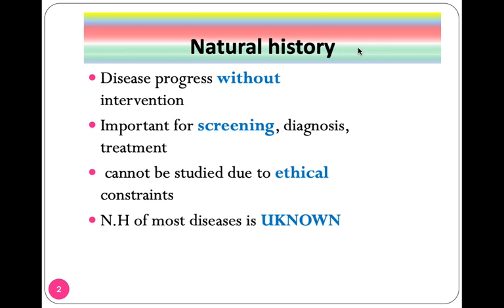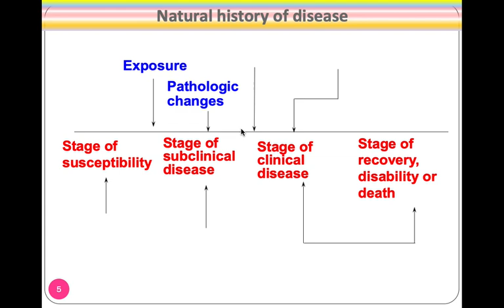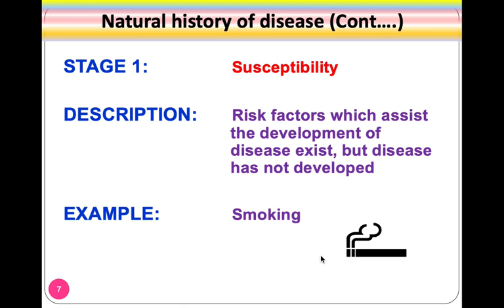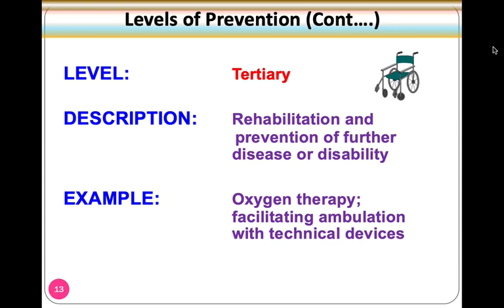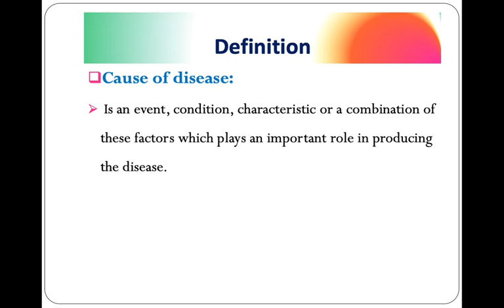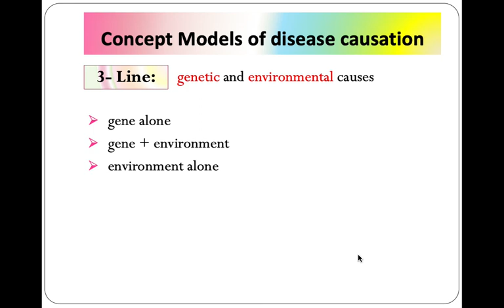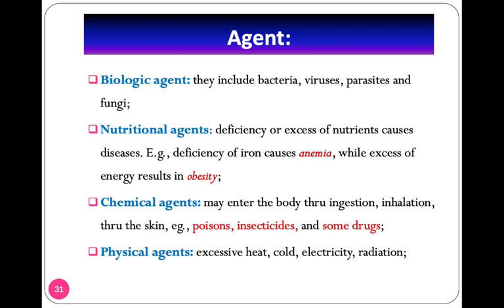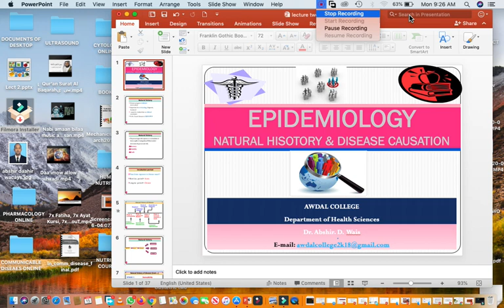EPIDEMIOLOGY: LECTURE TWO